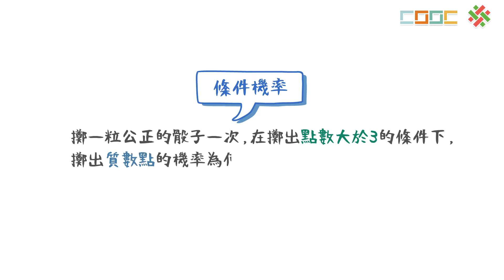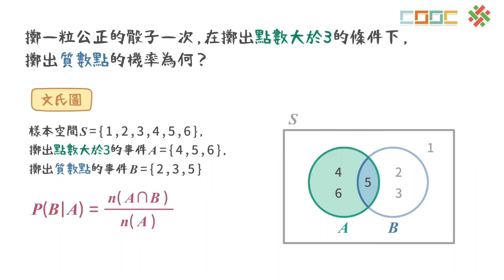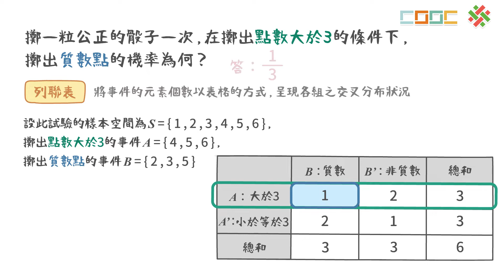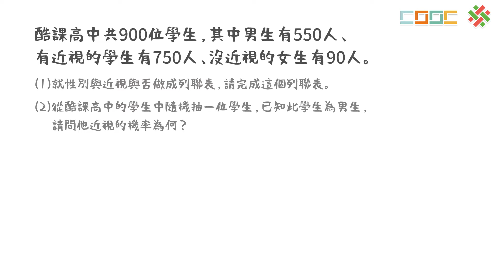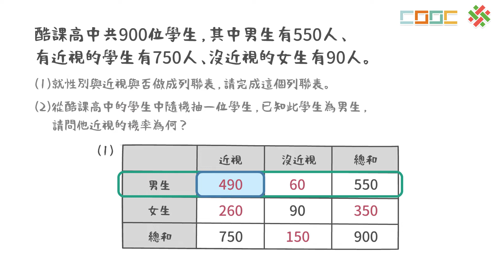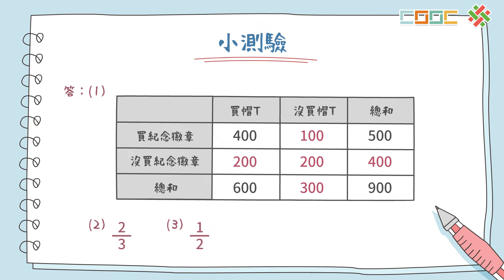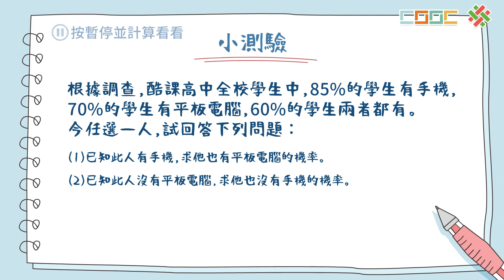108新課綱｜高二數學｜【觀念】列聯表與條件機率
No.高二數學(下) 6-3